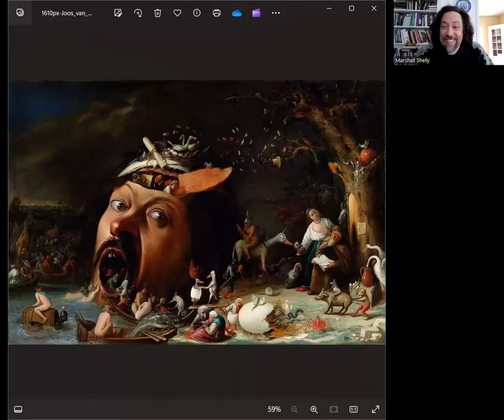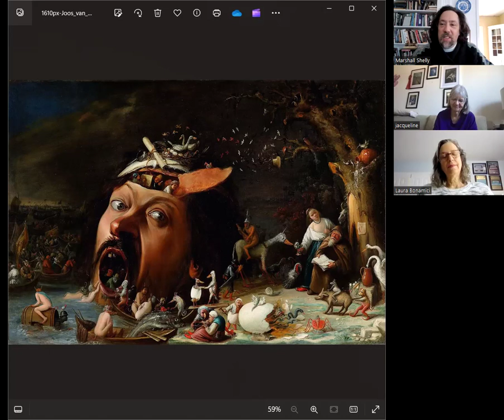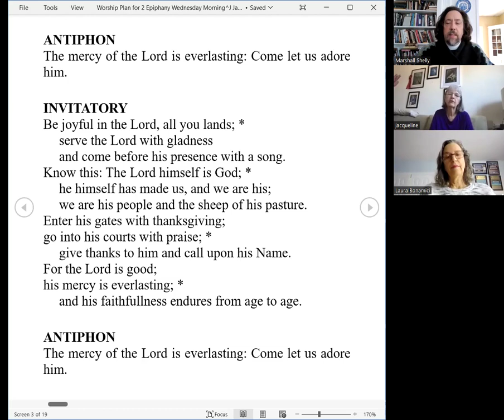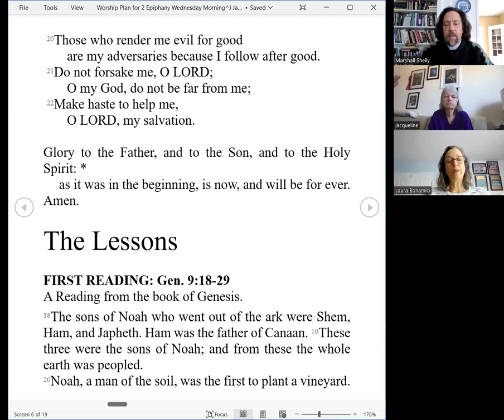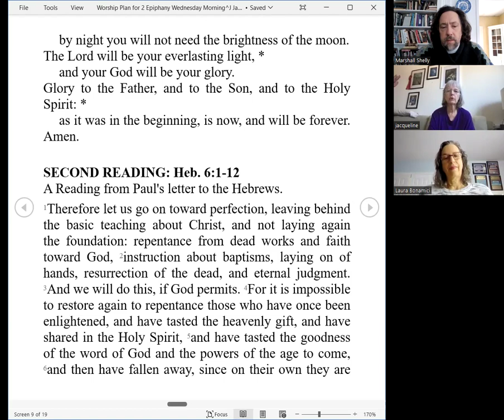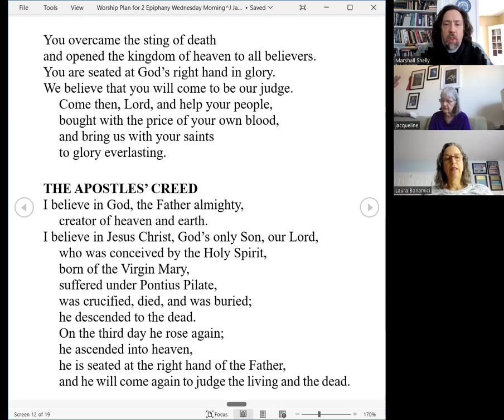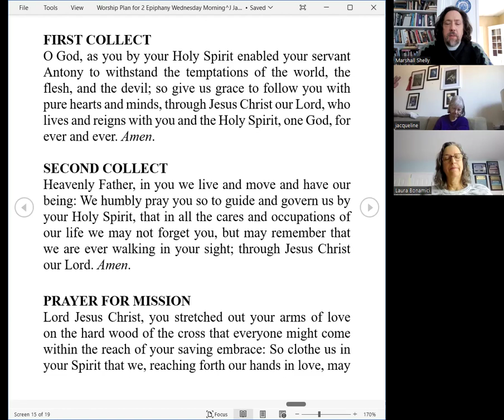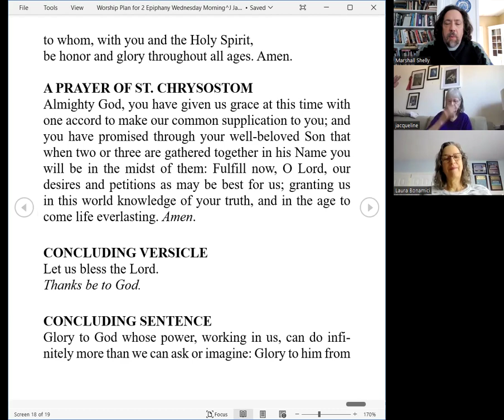Morning Prayer Wednesday 2 Epiphany 2024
Welcome home to St. Peter's as we remember Antony of Egypt!